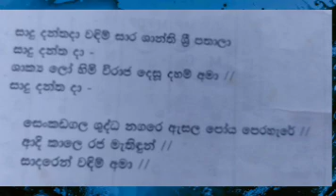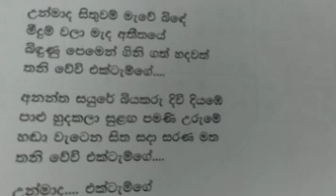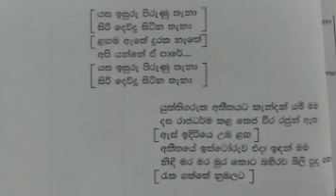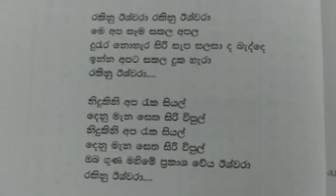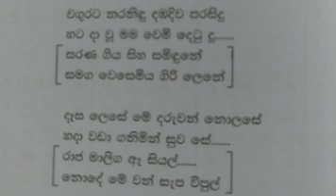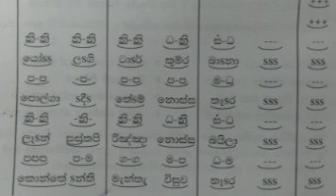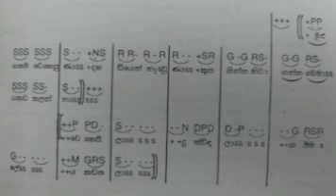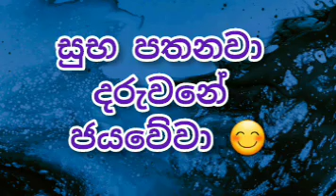oleval music practical//සාමාන්‍ය පෙළ ප්‍රායෝගික පරීක්ෂණය//2024//ක්‍රියාකාරකම් 4//ව්‍යවහාරික සංගීතය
පලමු වීඩියෝව අනිවාර්යයෙන්ම බලන්න
 දරුවෙනි

ප්‍රායෝගික පරීක්ෂණයට ක්‍රියාකාරකම් 6ක් තියෙනවා.
1 ශ්‍රවණ පරීක්ෂණය(ලිඛිත පරීක්ෂණයකි)
මෙය කොටස් තුනකින් සමන්විත වේ.
*ස්වර ඥානය
*තාල ඥානය
*රාග ඥානය

2.තෝරාගත් රාගය ගායනය/වාදනය

3.තෝරා නොගත් අනෙක් රාග අතුරින් පරීක්ෂකයා විසින් නම් කරනු ලබන රාගයට අයත් සර්ගම් හෝ ලක්ෂණ ගීතය ඉදිරිපත් කිරීම. අනතුරුව එම රාගයට අදාලව පරීක්ෂකයා විසින් ඉදිරිපත් කරනු ලබන ස්වර ඛණ්ඩය අනුකරණය කොට ගායනය හෝ වාදනය කිරීම.

4.ව්‍යවහාරික සංගීතය යටතේ අහඹු ලෙස තෝරා ගත් මාතෘකාව යටතේ අදාළ ගීතය ගායනය හෝ වාදනය කිරීම.
*නාඩගම් *නූර්ති*සරල ගී*චිත්‍රපට ගී*නාට්‍ය ගී*නව නාට්‍ය ගී *ග්රුමෆෝන් ගී*කණ්ඩායම් ගී

5.ජන ගී ගායනය පිළිබඳ ක්‍රියාකාරකම
මෙහිදී ආඝාතාත්මක හෝ අනාඝාතාත්මක ජන ගීතයක් ගායනය කිරීම. සහ වන්නම්, ප්‍රශස්ති, හටන් ගී අතුරින් එකක් ගායනය කිරීම.

6.අනුවිෂය